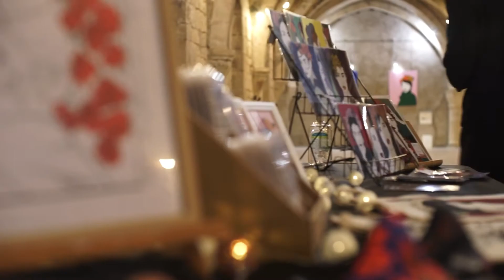Génération Kahlo - exposition Dijon, Cellier de Clairvaux